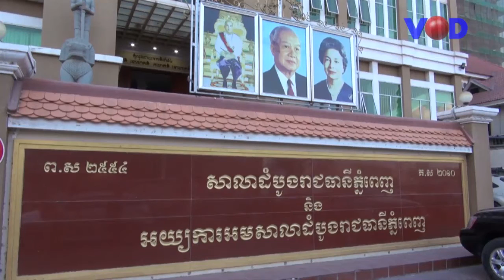មន្រ្តីរដ្ឋាភិបាលដែលចាញ់ក្តីករណីវិវាទដីវិហារឥស្លាមបឹងកក់ សម្រេចបន្តប្តឹងឧទ្ធរណ៍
vod tv